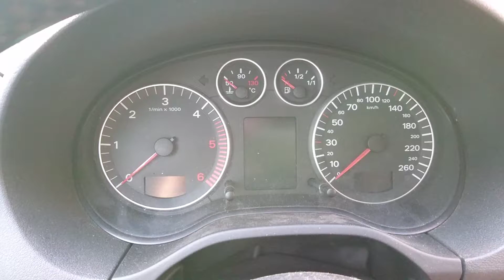Audi A3 8P 1.9 Tdi BKC with Darkside SMF Clutch cold start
'03 Audi A3 8P with an 1.9Tdi running a Darkside SMF Clutch cold start -10.